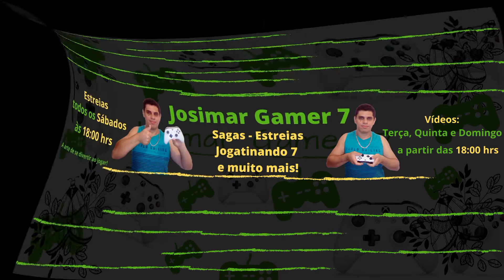Splasher - Quinta arena! Episódio 5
Olá amigos, convido vocês a se divertirem comigo, hoje lhes trago o primeiro episódio de Splasher.
 Espero que gostem e me ajudem a melhorar cada vez mais.
 Os equipamentos usados nesse projeto são simples, peço desculpas desde já por qualquer erro na qualidade.
 Qualquer um que quiser um salve, é só escrever nos comentários, no próximo vídeo eu mando!

Plataformas usadas no canal:

X Box One S All Digital

Cofiguração do PC Gamer:
Mémória de (2X) 8 GB da Patriot
Placa mãe Asrock A320- DGS
SSD Sandisck de 120 GB
HD Maxtor de 250 GB (do meu pc velho)
HD Seagate de 1 TB